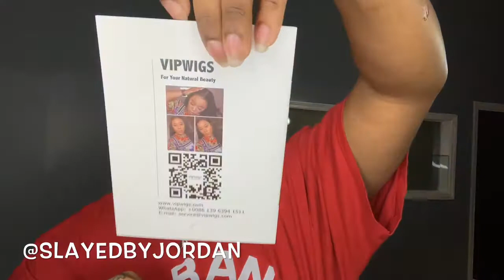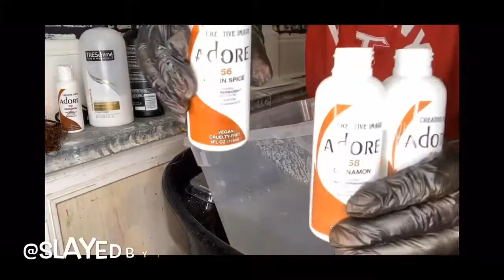Fall Hair Color 🍂🍁 VIPWigs HD Lace Wig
Wig info:
Length: 24”
Color: Natural Black
Lace Color: HD LACE
Texture: RLC Curly

♫♫♫♫♫♫♫♫♫♫♫♫♫♫♫VIPWIGS♫♫♫♫♫♫♫♫♫♫♫♫♫♫♫♫♫
VIPWIGS SALES:

---Get 1 Wig  Free For Over Orders $ 400  OR
                        "A25"   Save $25 (over $300)
                        "A15"   Save $15 (over $200)
                        "A10"   Save $10 (over $100)
                         (Excludes clearance items)